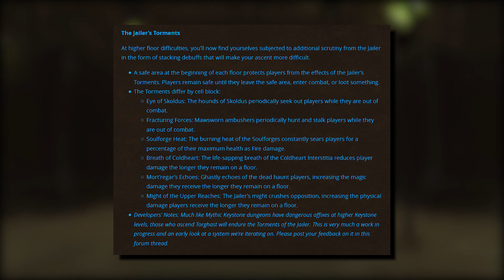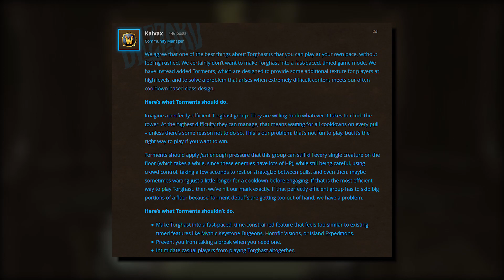BLIZZARD LÜGT (mal) WIEDER! Timer KOMMT nach Torghast! ► World of Warcraft Shadowlands Alpha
Moin Leute!

Kaum mache ich Videos, in denen ich Blizzard für ihre Shadowlands Arbeit lobe, SCHON BAUEN DIE MIST! Die erste große Lüge ist aufgetaucht! Die Erste von VIELEN? Wer weiß das schon... Mehr dazu aber im heutigen Video!